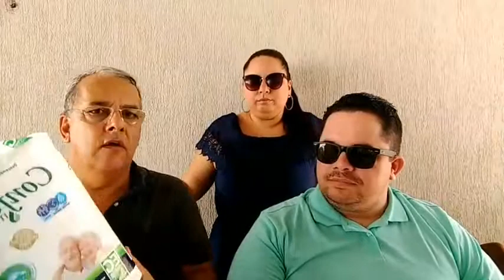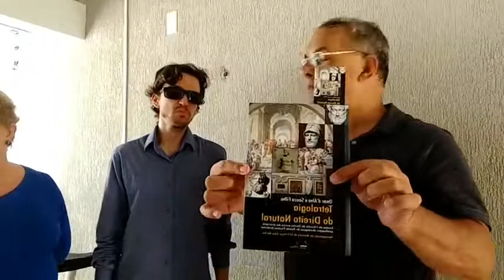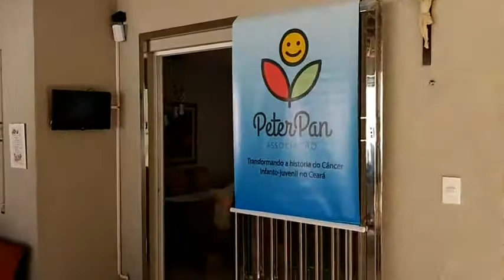Aos Aniversariantes do dia 09 de Junho em todo mundo. by Luiz Antonio Lima